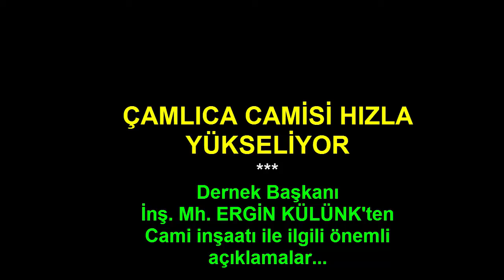Kirazlıtepe'den harika İstanbul manzarası